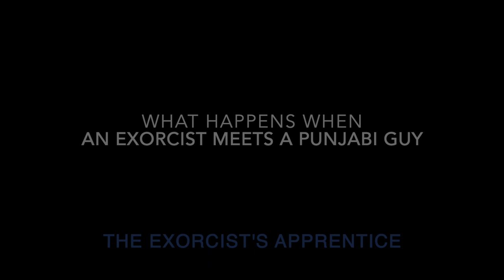Bollywood exorcism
The Exorcist Apprentice finally performs an exorcism in real life but not everything goes as planned...